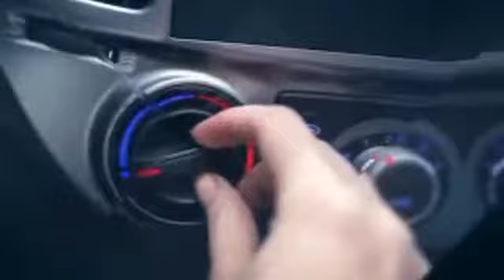Bismillah Tours and Travels